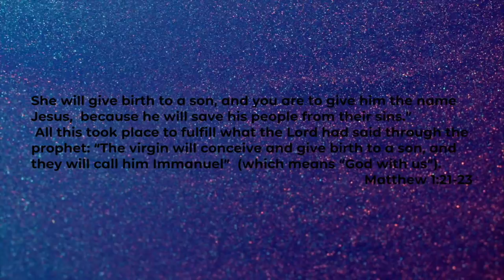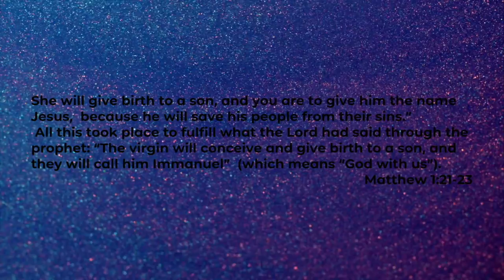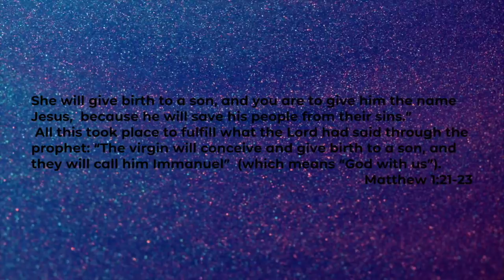MSM 12/06/2020 BEST CHRISTMAS EVER WEEK 1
Join us as we kick off our new series, prepare for Christmas, and celebrate all together the  EXCITING decision 6 of y'all made a few weeks ago!